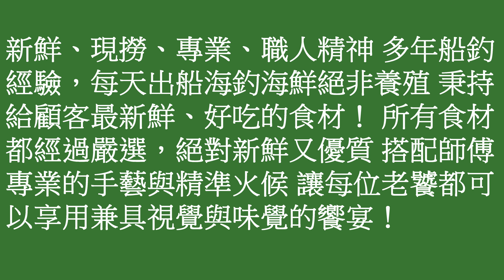上介青海鮮熱炒★台北捷運永春站頂級宵夜生猛海產快炒名店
★台北市頂級宵夜海鮮熱炒名店推薦-信義區必吃消夜啤酒屋-松山區虎林街市場附近-永春捷運站現撈生猛海產快炒★上介青海鮮熱炒★台北市頂級宵夜海鮮熱炒名店推薦-信義區必吃消夜啤酒屋-松山區虎林街市場附近-永春捷運站現撈生猛海產快炒★信義區「上介青海鮮熱炒」，每天現撈的黑佳夢及頂級的紅喉、黑喉、白帶魚、油帶魚都在店內等著你，品嚐到帝王蟹.波士頓龍蝦.深海大龍蝦等頂級活海鮮，甚至是常見的空心菜也炒的非常好吃，能把日常食物炒的特別，這就是看師傅的功力啦！點了滿滿的一桌，價格上卻也非常平實噢！★全館200席 歡迎公司行號包場外燴宴會辦桌★營業時間:16:00~02:00
地址:台北市信義區林口街74號(林口公園正對面/捷運永春站步行8~10分鐘)